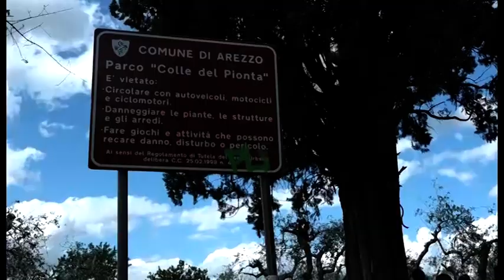Spaccio, maxi retata al parco del Pionta: trovati hashish, marijuana e una pistola